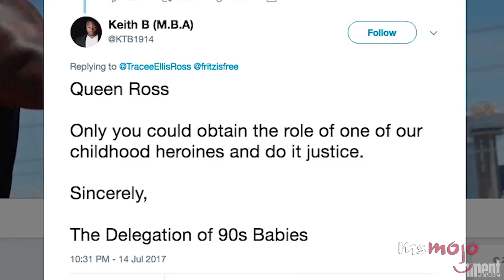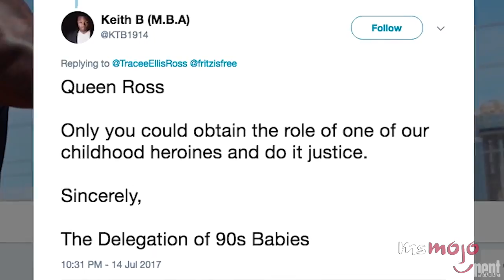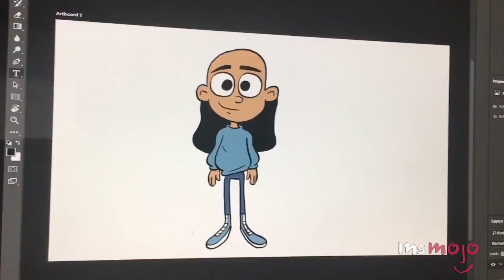The Magic School Bus Rides Again (2017) - Top 5 Facts!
Here are the Top 5 Facts about the Magic School Bus Rides Again Netflix show. It stars Ms. Frizzle’s sister! Fiona Felicity Frizzle is the original Ms. Frizzle’s sister, and she will be taking the wheel. Fiona will be voiced by actress Kate McKinnon, who found fame impersonating Hillary Clinton on SNL during the 2016 election. One other major change in the reboot is that the bus will have some new high tech capabilities. Will you be checking out the Magic School Bus Rides Again?